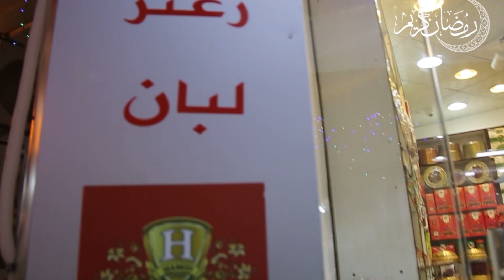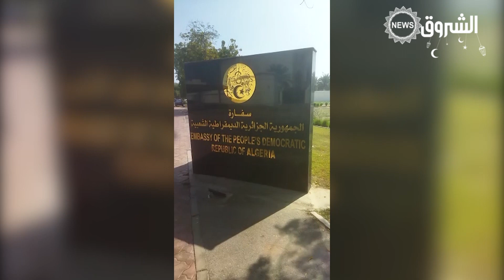الإسلام والمسلمون | الحلقة 02 | عادات وتقاليد سلطنة عمان في الشهر الفضيل